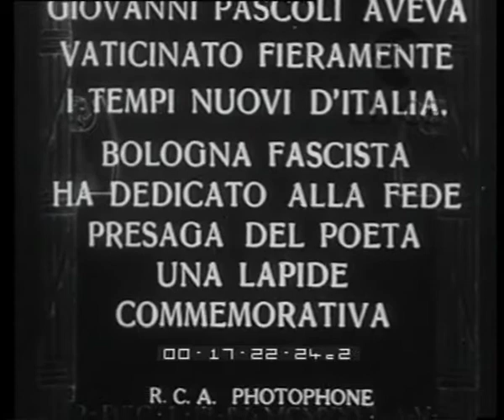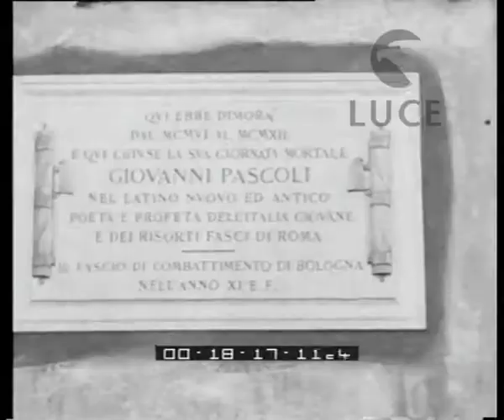Bologna: Giovanni Pascoli aveva vaticinato fieramente i tempi nuovi per l'Italia. Bologna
Descrizione sequenze:balilla e giovani italiane sfailano per le strade con bandiere ; fascisti giungono sotto la casa di Pascoli,e prendono posto ; una corona di fiori viene alzata e deposta sulla casa, alla facciata sono appese altre corone ; gerarchi guardano la lapide ; lapide ; fascisti con le bandiere sotto la casa ;